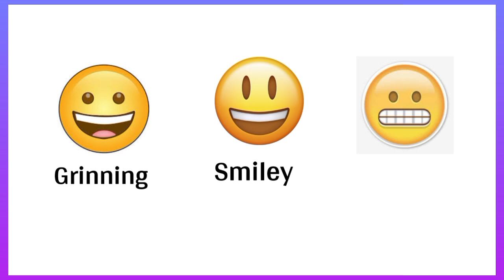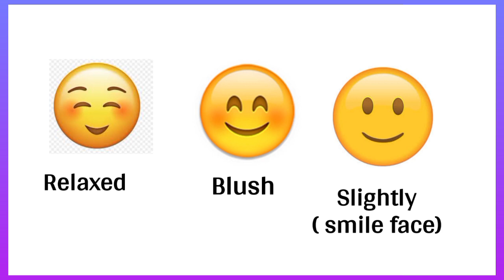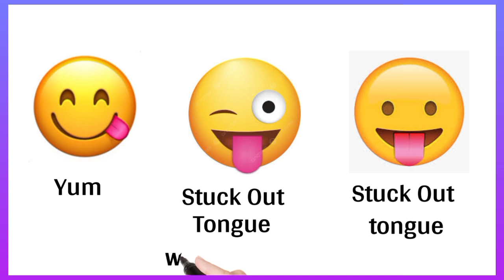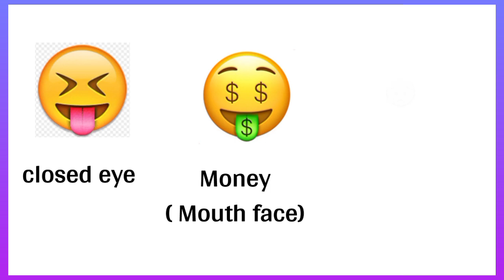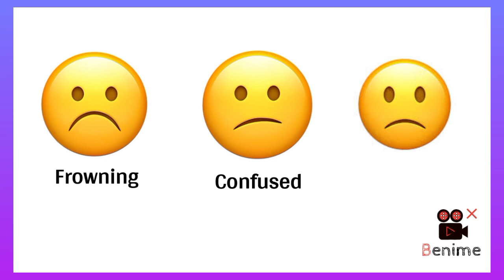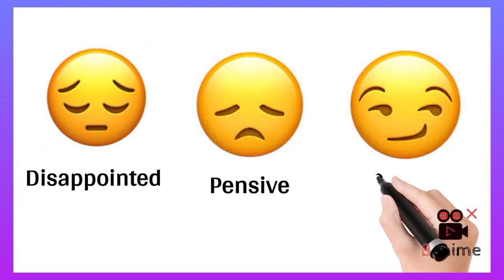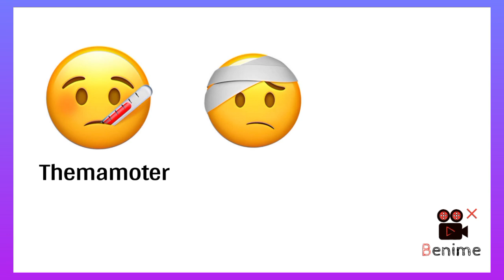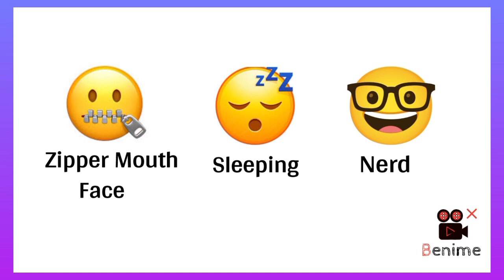WhatsApp Emoji Name with pictures । Emoji meaning in English 🤯🤯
WhatsApp Emoji Name with pictures 🤓 ! . WhatsApp Emoji meaning in Hindi and English